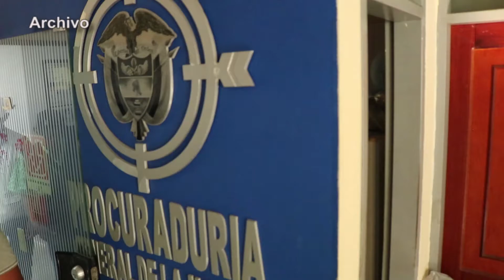Ariel Rojas fue citado por la Procuraduría a juicio disciplinario por presuntas extralimitaciones.